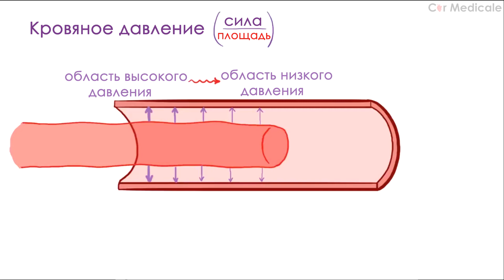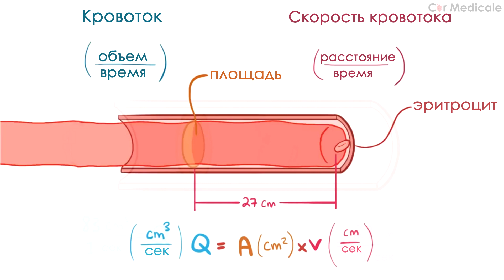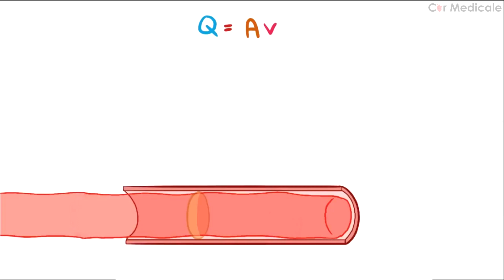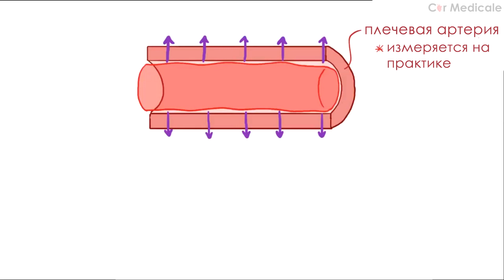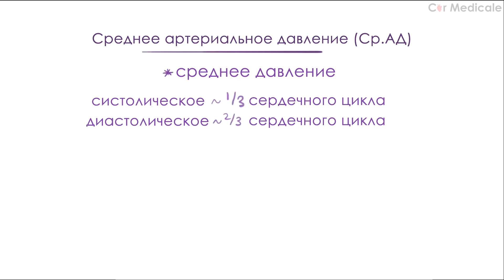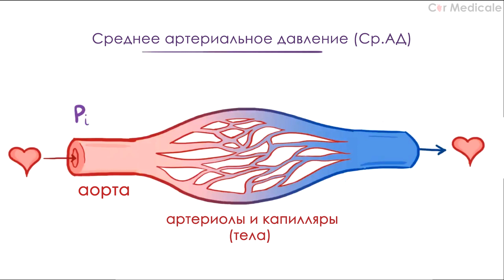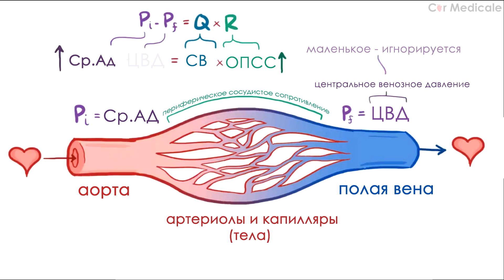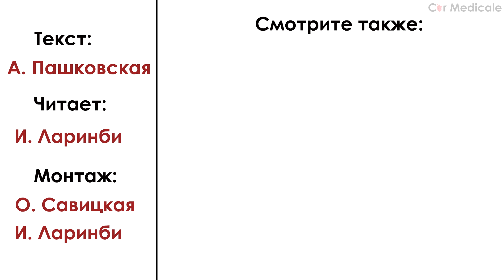Артериальное давление, кровоток и сопротивление - физиология сердечно-сосудистой системы